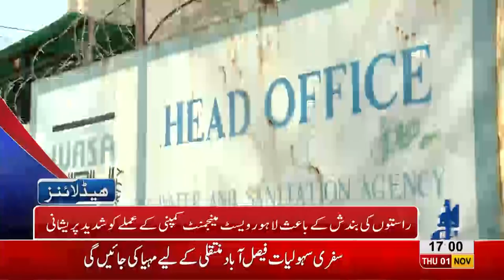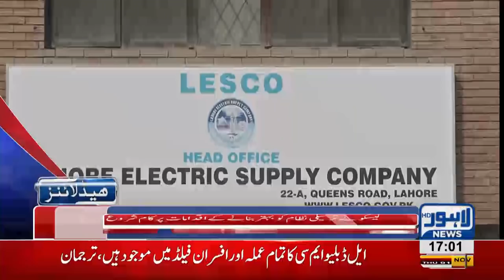05 PM Headlines Lahore News HD – 1 November 2018